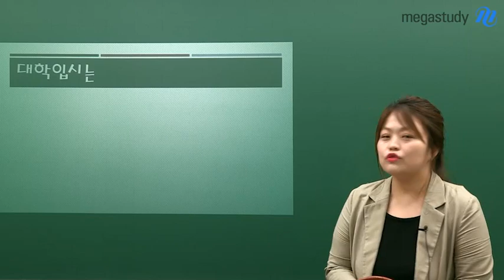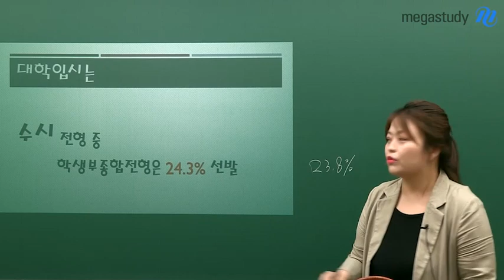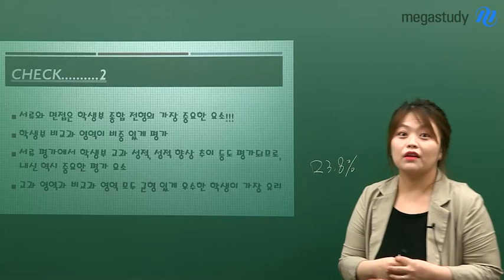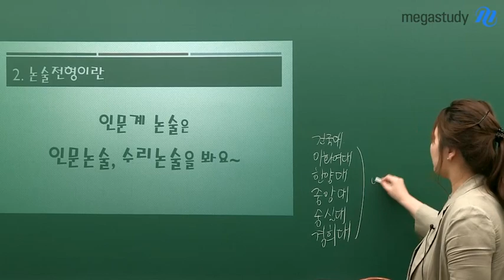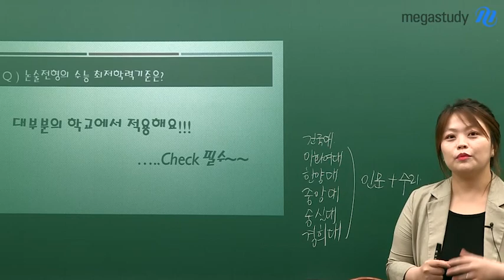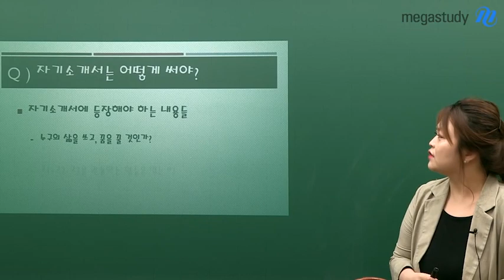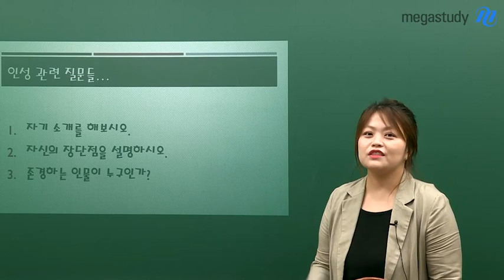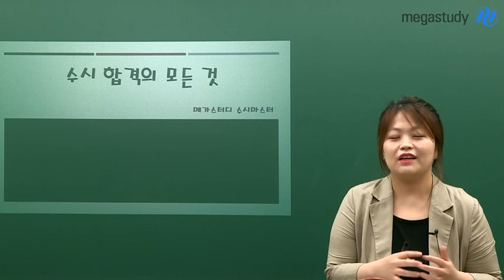[메가스터디 수시] 수시마스터 - 2019학년도 대입 수시의 모든것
메가스터디 수시마스터가 알려주는 수시의 모든 것!!

올해 수시의 비중이 작년보다 조금더 늘어 76.2%나 된답니다.
특히 수도권, 중상위권 대학을 목표로 하고 있다면 수시의 기회를 놓친다면
목표 대학 진학의 기회를 놓치게 될 수 있습니다.

하지만, 대학마다 전형마다 방법과 기준이 달라 복잡하고 어렵게 생각하고 있었다면
이 영상, 주목해주세요!! 메가스터디 수시마스터 선생님이 알려주는 수시전형의 모든 것!!

수시는 크게 4가지로 나눌 수 있습니다.
- 학생부 교과전형
- 학생부 종합전형
- 논술전형
- 자기소개서, 면접

자세한 내용은 영상으로 꼼꼼하게 확인해보세요!!